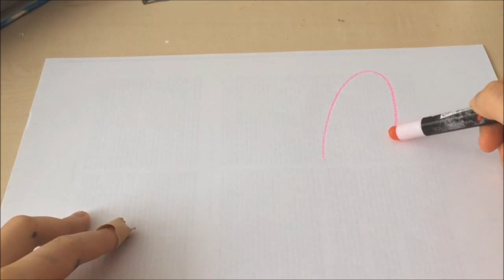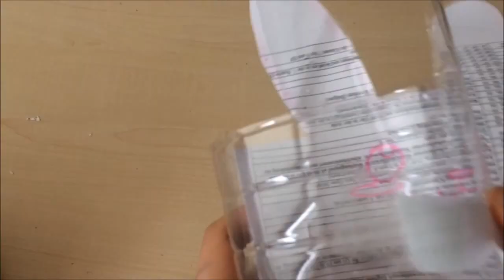DIY recycled Bunny vase room decoration for easter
Hi guys!
Today I´m showing you ,how to make this cute bunny/ rabbit vase for your room.
This is my first video, so I´m very sorry about the quality.